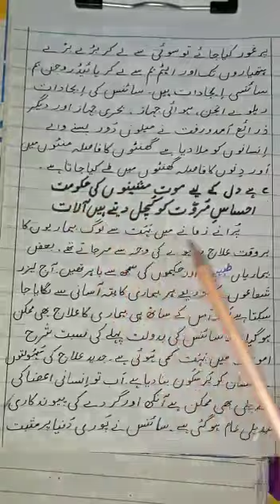class 5 Urdu, science ke karishmay